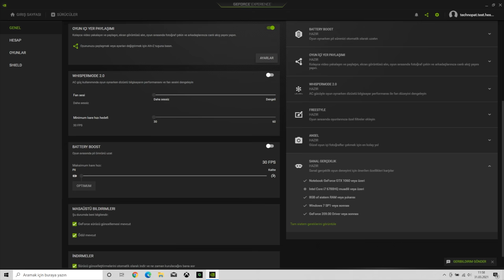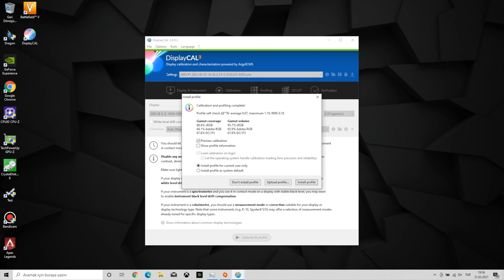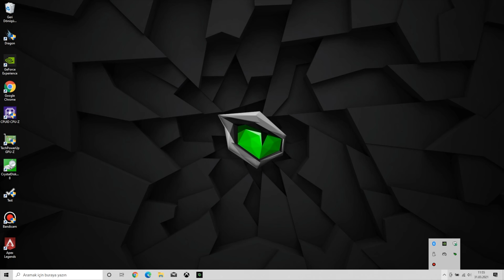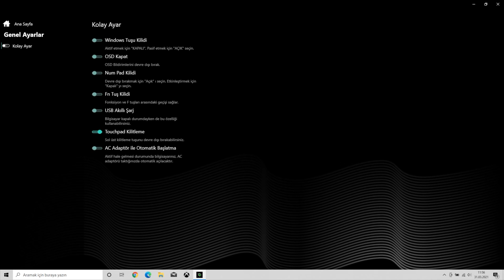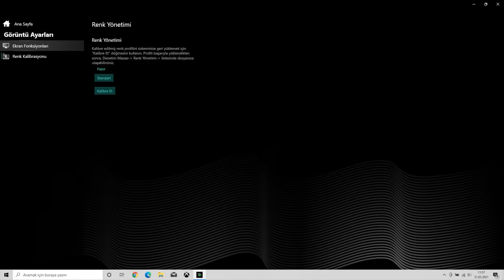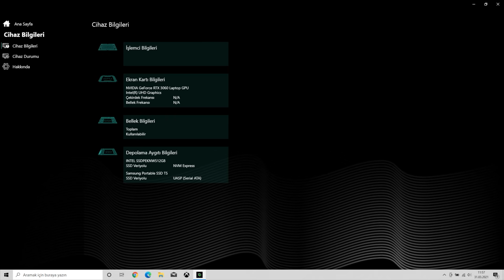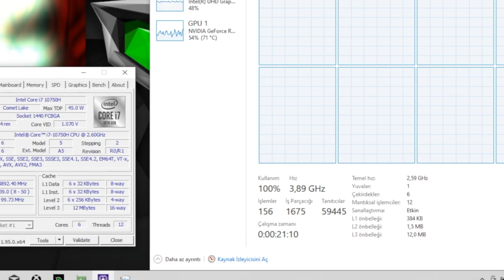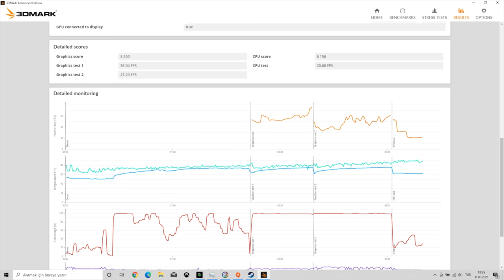Monster Tulpar T7 V20.3: Fiyat/Performans Dengesi Yüksek Bir Oyuncu!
Monster Tulpar T7 V20.3 modeli NVIDIA GeForce RTX 3060 ekran kartı ve 144 Hz ekranla geliyor. Fiyat/performans dengesini hayli iyi tutturan bu dizüstünü detaylı inceledik. Amazon Fiyat Bilgisi Makale İçin

00:00 Monster Tulpar T7 V20.3 incelemesi
00:10 17 inçlik ekran ve Nvidia RTX 3060
02:45 Webcam kalitesi
03:05 RAM ve SSD özellikleri
03:45 Wi-Fi 6 desteği
04:05 Dragon yazılımı ve sürücüler
06:30 Görüntü ve renk ayarları
07:20 Klavye ergonomisi ve aydınlatması
08:35 Monster kontrol merkezi
09:00 Sentetik işlemci performans ve ısı testleri
11:25 Oyun testleri
16:30 Sonuç değerlendirmesi